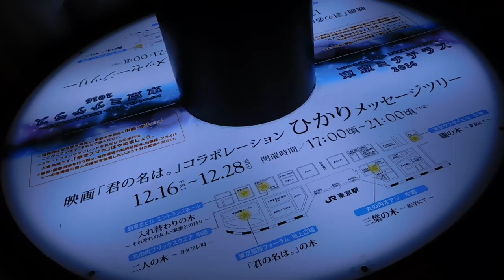DSCN0189東京ミチテラス20161226君の名は ツリー 丸の内ブリックスクエア